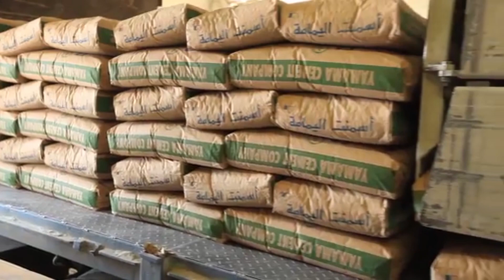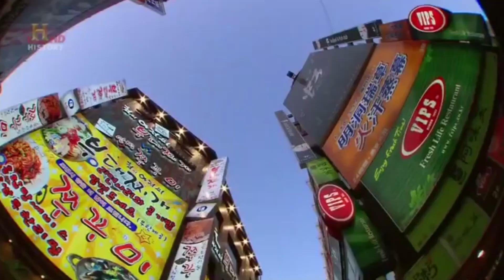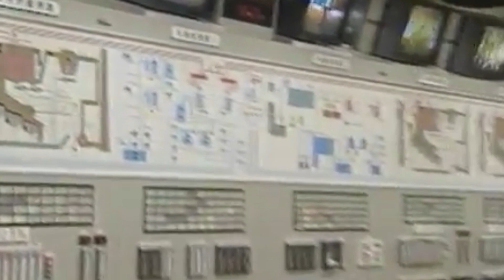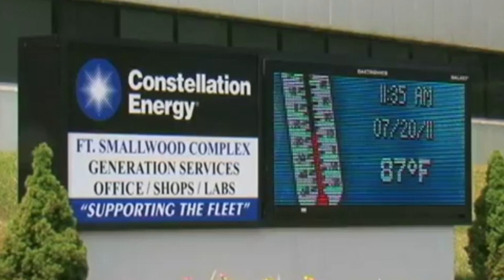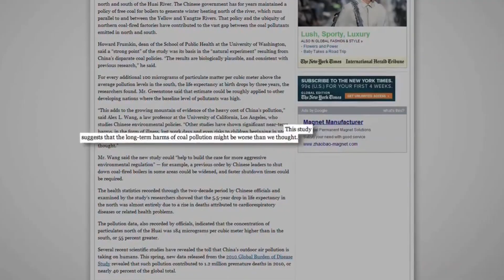10 Countries That Emit The Most Pollution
Welcome to Top10Archive! Between greenhouse gases and carbon dioxide emissions, we have done quite the number on our wondrous planet; and while we’ve all had a hand in polluting our own world, there are certain countries that play a bigger part than others. To educate, inform, and maybe terrify our readers, we’re pointing fingers at the 10 countries with the highest pollution emission.

10. Saudi Arabia
9. Indonesia
8. Canada
7. South Korea
6. Germany
5. Japan
4. Russia
3. India
2. United States
1. China